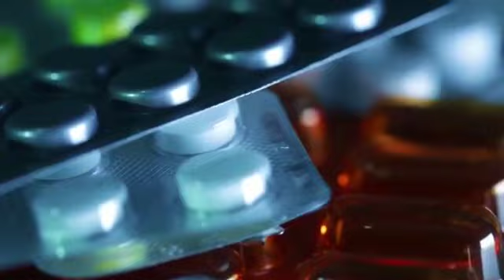Flores de Bach - N° 1 - Agrimony, la flor de la mascara.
Agrimony el remedio floral para personas que ocultan su sufrimiento y soledad con la mascara de felicidad.
Conoce las características de los Remedios Florales del Dr. Edward Bach. 💐
En HARMONY LIFE, proveemos productos que mejoran tu calidad, bienestar y salud. 💕
En nuestra tienda puedes pedir tu remedio original individual, set de 38 remedios y 2 Rescue o una formulación de hasta 5 remedios originales de Bach. Visita
No te pierdas nuestras próximas capsulas informativas y si tienes alguna pregunta no dude en contactarnos. 🫶👋
Sera un placer atenderte!!